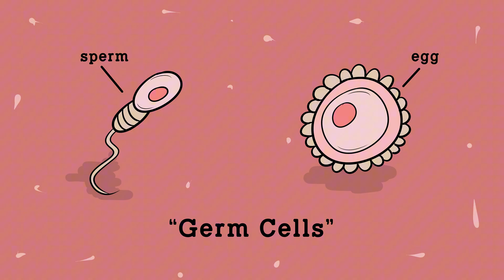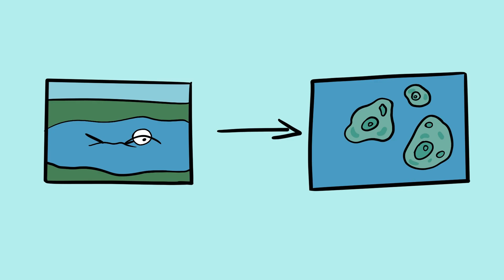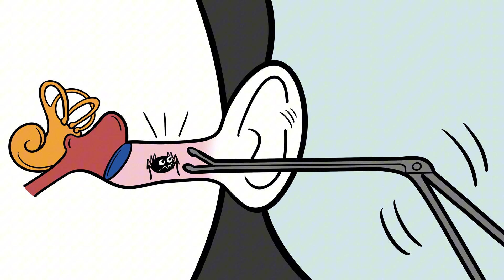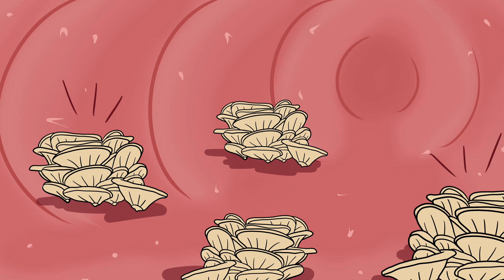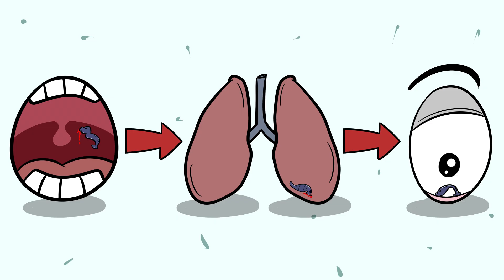The Scariest Things Ever Discovered Living In the Human Body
00:00 The Tumor That Had Teeth and Hair
01:29 The Squid That Tried to Hatch in Someone’s Mouth
02:48 The Brain-Eating Amoeba
04:15 The Botfly Larva Under the Skin
05:41 The Tapeworm That Took Over Someone’s Brain
06:58 The Woman with 12 Gallons of Worms Inside Her
08:28 The Spider That Moved Into Someone’s Ear
09:59 The Man with Mushrooms in His Gut
11:29 The Mystery of the Leech in the Nose
12:45 The Man with a Forest in His Lung